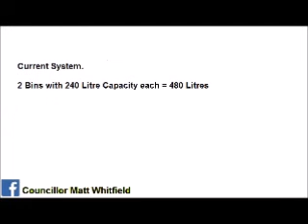Three Bin Waste System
A very brief overview about the commonly asked 3 bin waste system being introduced